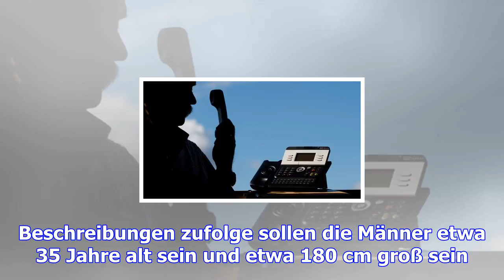Betrüger geben sich als mitarbeiter der stadtwerke aus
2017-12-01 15:39:34.0 Im Augsburger Stadtteil Göggingen waren falsche Stadtwerkemitarbeiter unterweg...